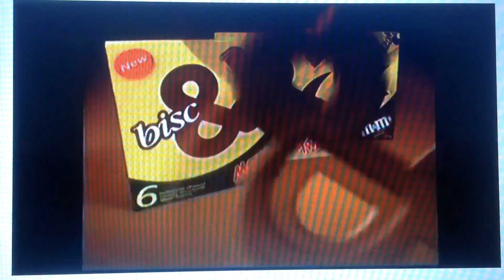Bisc & 2003 Ad